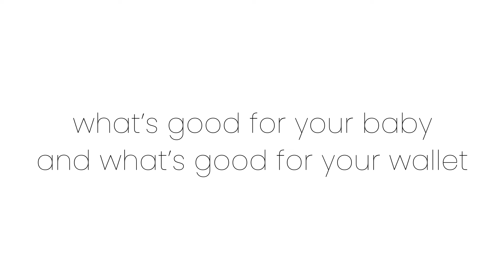Hayden 5-in-1 Convertible Crib (by Delta Children)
Design your dream nursery with the Hayden 5-in-1 Convertible Crib by Delta Children. The simple curves, round spindles and metal construction evoke the look of a cherished family heirloom. Extremely versatile, this crib grows with your child for many years. It features three mattress heights, and converts into a toddler bed, daybed, sofa and full size bed with headboard (Daybed/Sofa Rail included; Toddler Guardrail # W106725 and standard metal bed frame sold separately). Available in Matte Black, Tea Green and Warm Grey. Crib mattress sold separately.